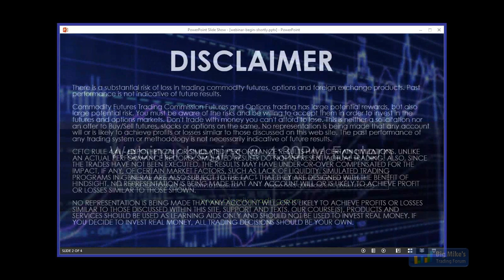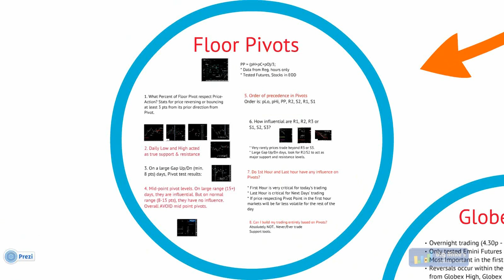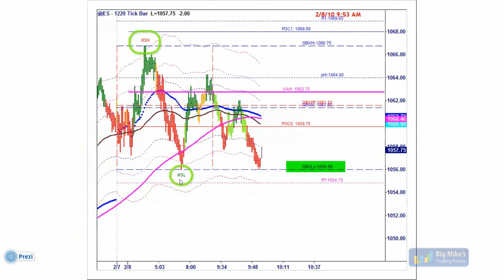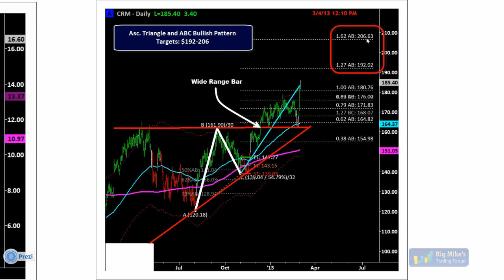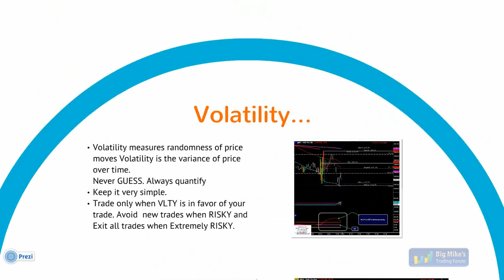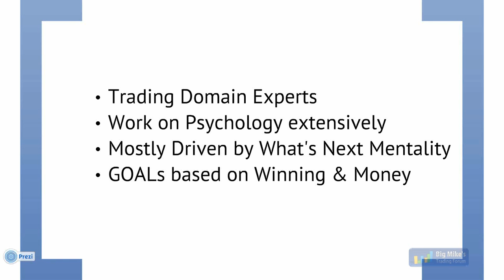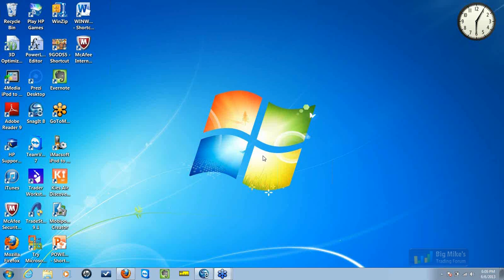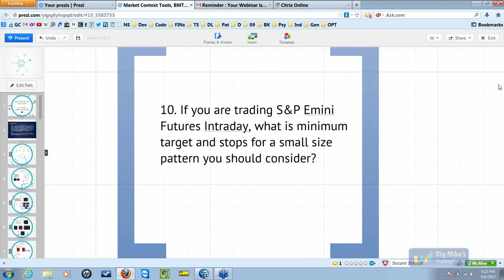Suri Duddella Pivots, Volatility, Scalping, Patterns